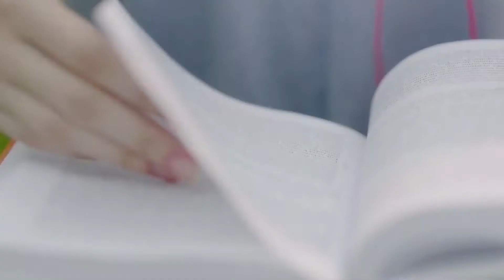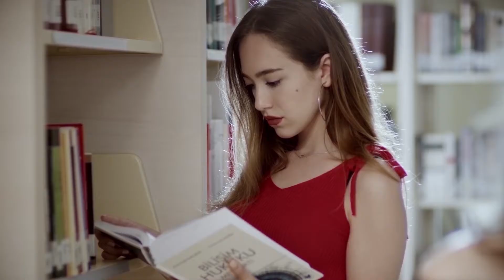Turkish Promotional Video